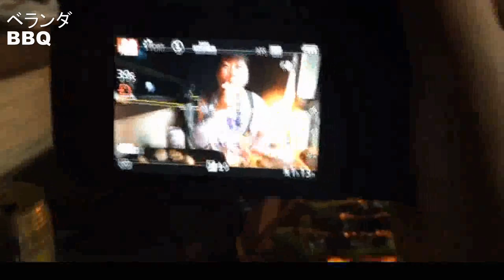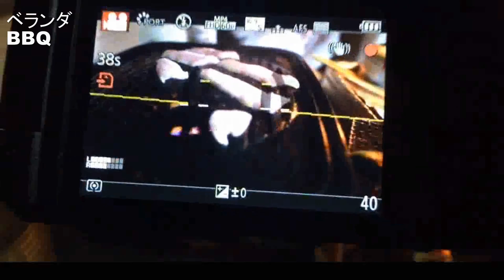夜のベランダBBQ 【生放送】